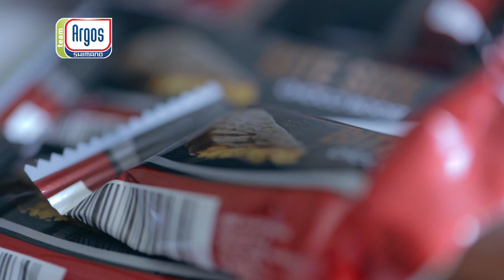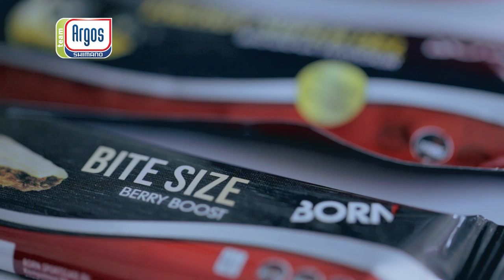Episode 1: Nutrition - Innovations behind the Team Argos-Shimano Express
In our series "Innovations behind the Team Argos-Shimano Express," we provide some unique insights into the Team Argos-Shimano Express. The first episode is about Nutrition. Nutrition expert Rob van der Werf talks about nutrition during a race and training. He explains what the perfect nutrition is and how the Team Argos-Shimano riders  get ready for the final 10km.